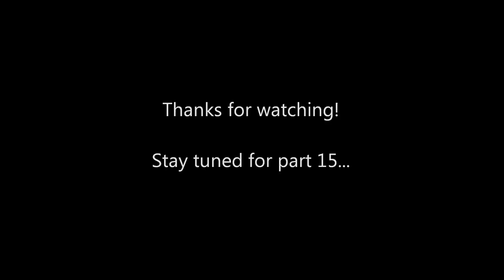SWTOR: Sith Warrior Story Part 14